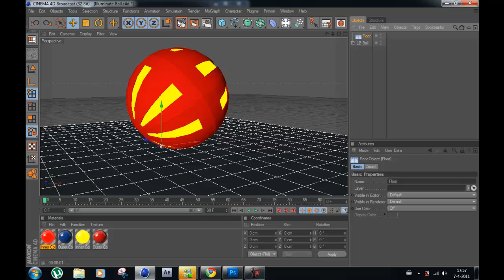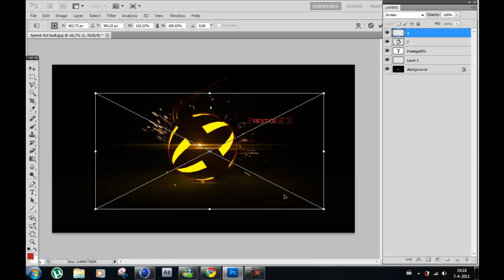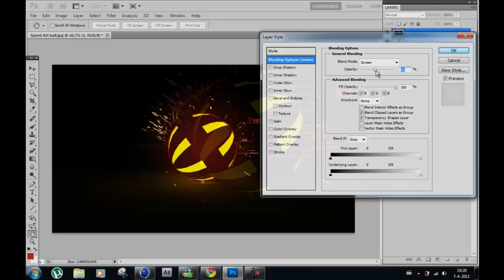Speed art ep.54 | Balls - New Member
Director Channel:AvailableSkilz